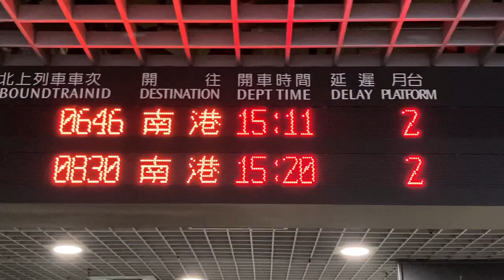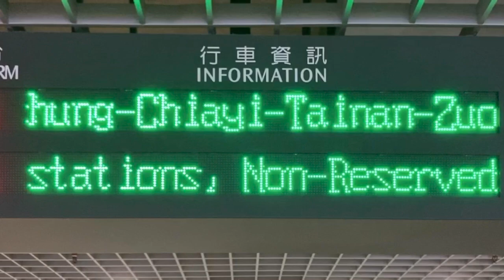台湾高鐵 桃園站 檢票口(改札口) 列車資訊顯示器(発車標) LED顯示器(LED電光掲示板)